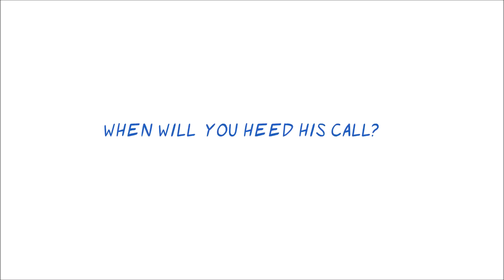God's Love Animation | EP 25 - He Wants You Part I : Cold Little Heart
Is your heart made of stone? Has it became cold that You don't want to be with God anymore?
Can you hear Him calling you out to go back to Him?